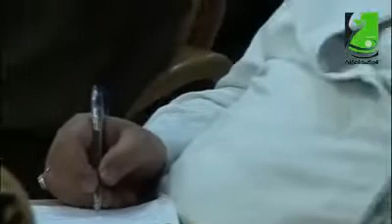البحث المعرفي ونقطة الصفر